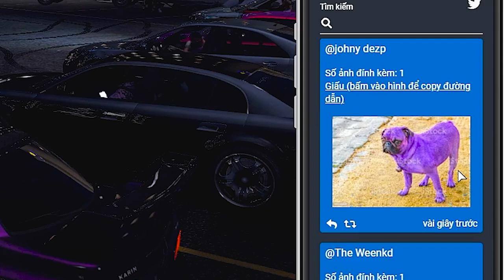GTA 5 | BALLAS VAR CỰC MẠNH VỚI RED DEVIL | NHẬT KÝ BALLAS | LET'S ROLE PLAY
Đây là kênh Youtube chính thức của Chú 7 A Thoòng.
Chú 7 - A Thoòng là một nhân vật trong Mixicity.
Lịch Stream:
NimoTV: 19h00- 23h00

chú 7 mixicity a thòong a thoòng chu7
gta 5 gta roleplay, chu 7, chú 7 stream, streaming
streamer, chú 7 stream, a van, devan, a vân gta